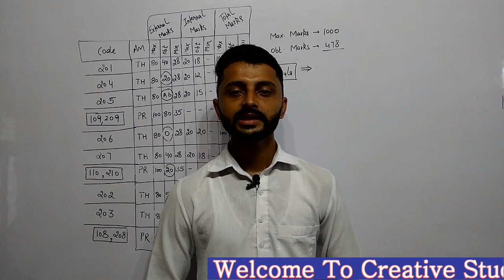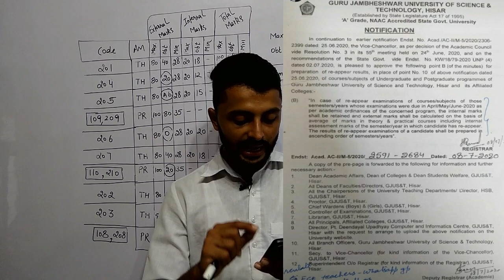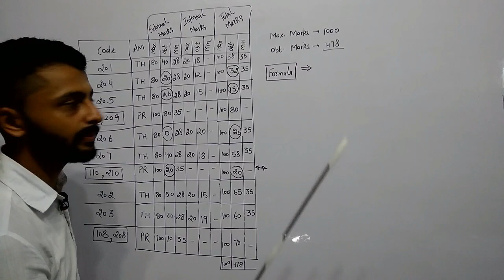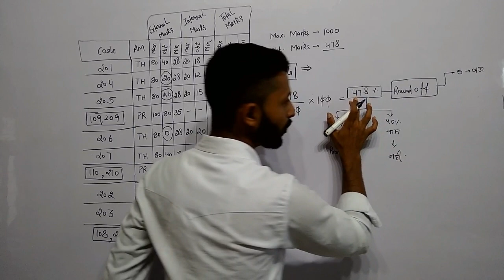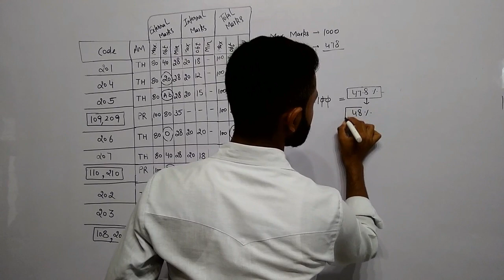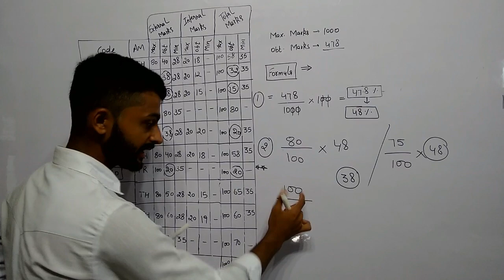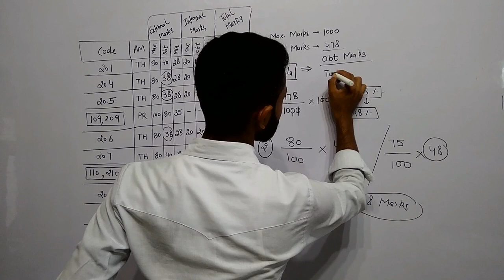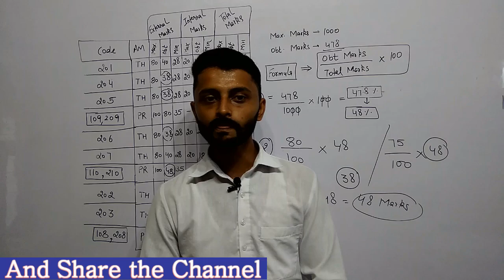Reappear Promoted Formula Of All University Exam | 40% Needed | Full Detailed Video KUK, MDU, GJU